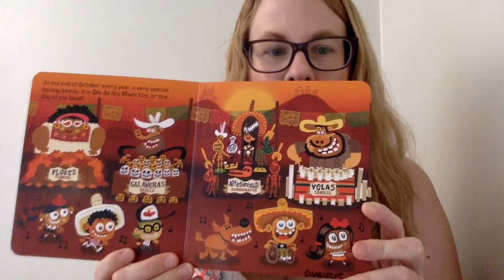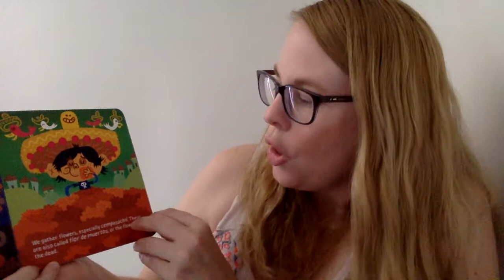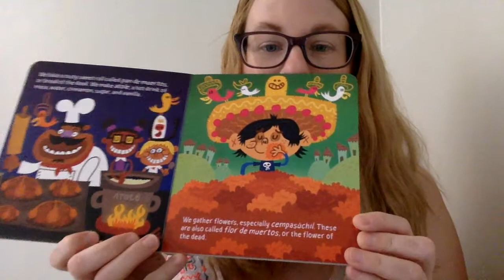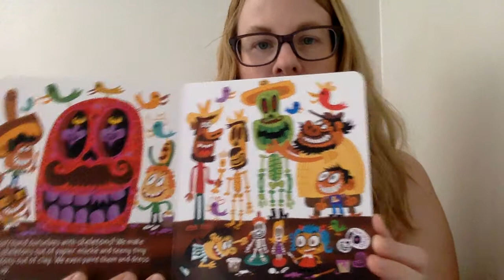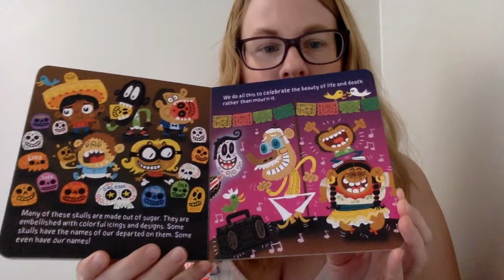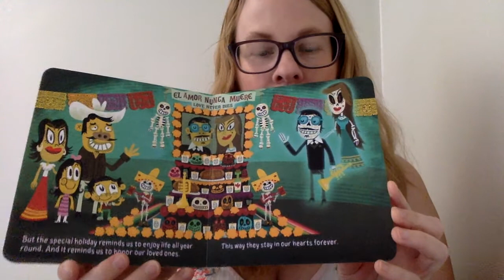Ms Sharliene-Dia de los Muertos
Learn about this traditional holiday that honors loved ones.